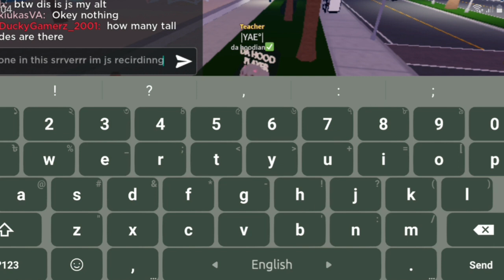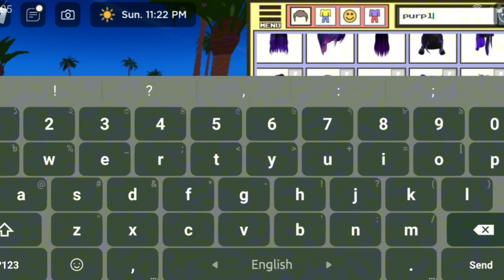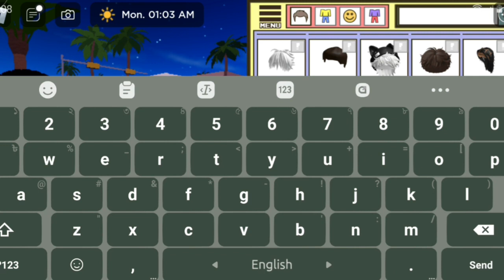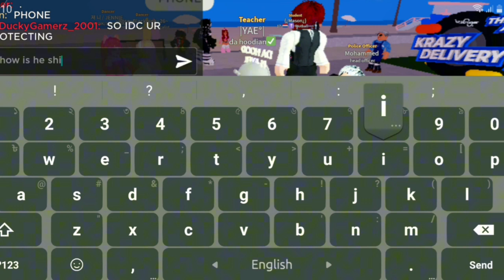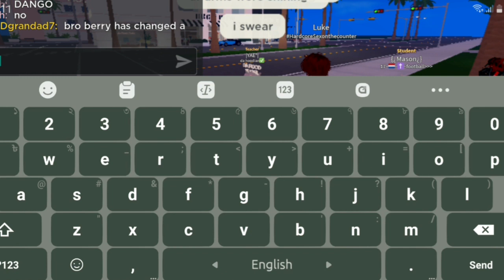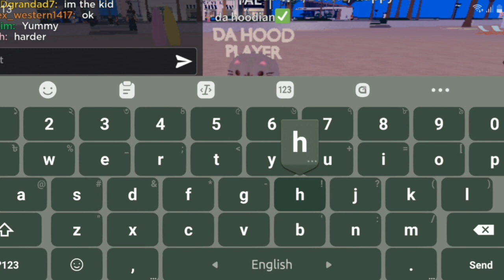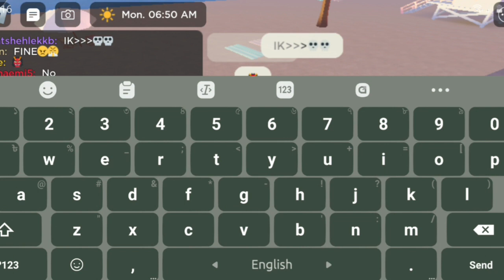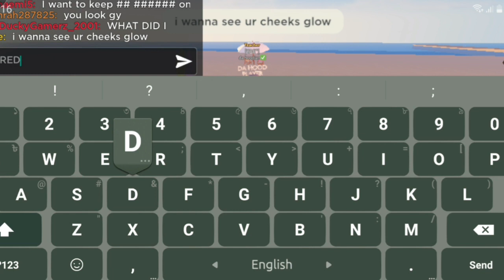playing berry avenue